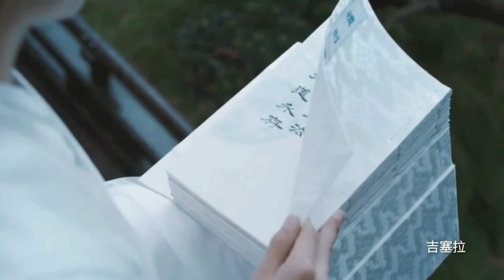Epic Celtic Music - King of the North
Créditos: Drama The Untamed
Song: Epic Celtic Music - King of the North